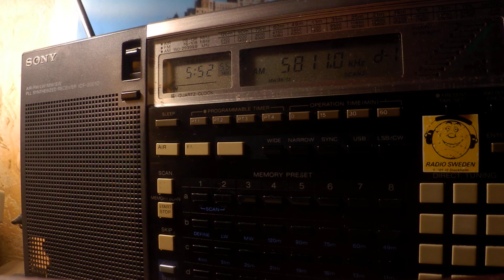14 11 2019 E07a English Man Numbers station in English 0550 on 5811 unknown tx site in USB